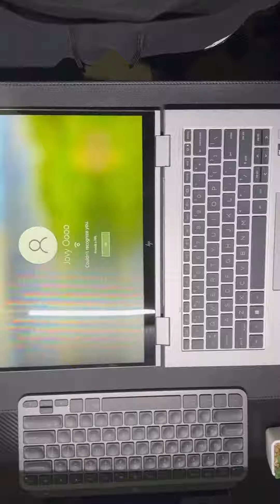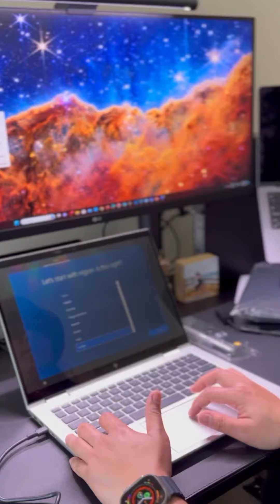HP Elite x360 1040 G10 2-in-1 Laptop TYSM Boss